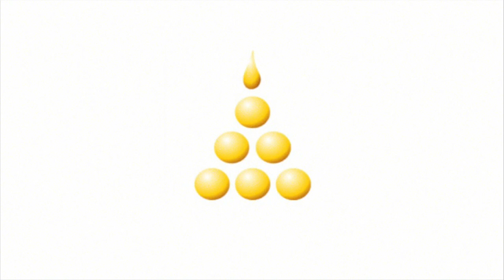The Buddha and ecology: the life of trees - A tale from the Jātakas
Animated Buddhist stories.

This is video tells two stories,  one about the Buddha who helps a Tree Spirit and her children and the other how the Bodhisatta, the Buddha to be, was reborn in a previous life as a lowly spirit in kusa grass and saved another tree spirit from losing her home.